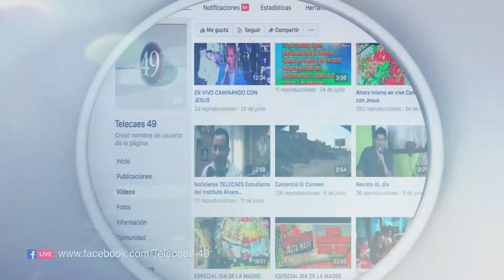Telecaes 49 Facebook LIVE_by Mauricio Posadas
Santa Rosa de Copan.